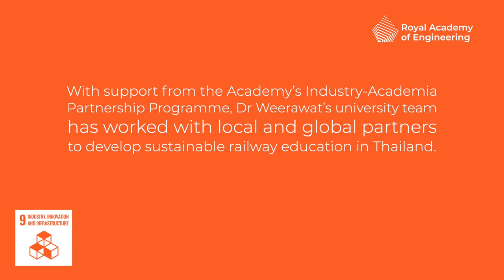SDG 9: Industry, innovation and infrastructure - Dr Waressara Weerawat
Dr Waressara Weerawat is an Assistant Professor in the Department of Industrial Engineering at Mahidol University in Thailand. She currently serves as director of the Logistics Innovation Center and deputy director for Cluster of Logistics and Rail Engineering (CLARE), leading several industry, research and academic projects on topics such as logistics improvement, rail operations and timetabling, the livable city, and logistics improvement. Together with the support of the Academy's Transforming Systems Through Partnerships programme, Dr Weerawat's university team worked with local and global partners to develop sustainable railway education in Thailand. Transforming Systems Through Partnerships (formerly known as the Industry-Academia Partnerships Programme) is part of the Engineering X collaboration supported by the Newton Fund.

SDG 9 aims to build resilient infrastructure, promote sustainable industrialisation and foster innovation. Find out more about how the Royal Academy of Engineering, its awardees, and the wider engineering profession are harnessing the power of engineering to address the goal